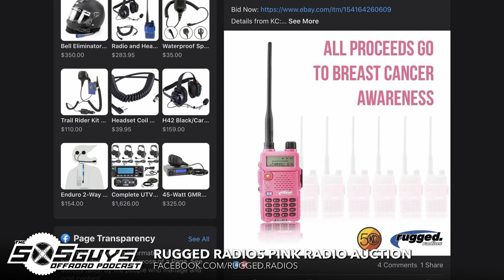Episode 28: Get to Know Steve Bechard (Rugged Radios) | The SXS Guys Offroad Podcast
This episode of the SXS Guys Offroad Podcast brings you into the Rugged Radios VIP Trailer at UTV Takeover Sand Hollow! We sit down with Steve Bechard from Rugged Radios and talk about his history, radio tech and terminology, company culture, pranks, and philanthropy! Steve is a genuinely happy person and his smile and laugh infect everybody around him; enjoy!

Rundown:
00:00 - We're STILL at UTV Takeover Sand Hollow!
01:41 - Introduction
03:16 - Importance of a Radio
06:15 - Steve's History/Toys
08:42 - From Mills to Clean Rooms
10:22 - Getting into UTV
16:10 - Pranksters
18:17 - Rugged Lifestyle
19:35 - Investing in Community
22:49 - New Rugged Radios Complex
27:00 - Going Digital
29:55 - UHF, VHF, GMRS What?
33:45 - What is a Repeater?
35:04 - Easy vs. Features
36:54 - Digital Transition
38:15 - Handheld vs. In-Car
40:38 - Supporting the Events
42:42 - What is Squelch?
43:10 - Keeping Analog Around
45:57 - Online Resources
47:02 - Not Just Offroad Handhelds
48:38 - Wrapping Up
49:53 - Pink Radios for Breast Cancer Awareness
53:17 - Actually Wrapping Up